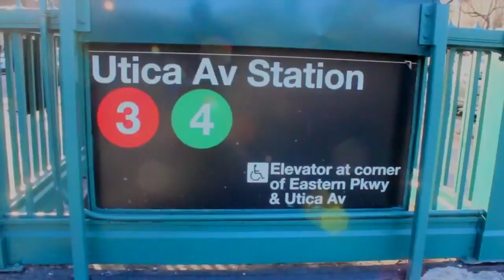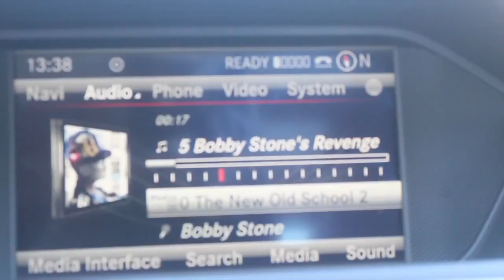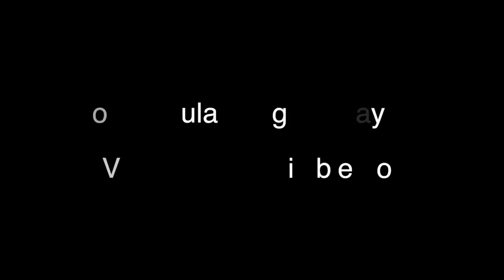New Car Smell by Gran Fortune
New Car Smell by Gran Fortune produced, mixed and mastered by @granfortune
Directed by @bobbystonemusic